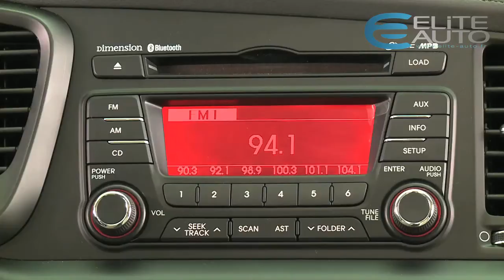Essai Kia Optima 2.0l CVVL 170ch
Exit Magentis. Bienvenue à Optima. Et pour ce nouveau modèle, les ingénieurs coréens sont partis d'une feuille vierge. Il faut dire que la Magentis séduisait plus par son prix que par son caractère. L'Optima en revanche est agressive, élancée et dynamique.
L'optima est une berline imposante avec 4 mètres 84 de long et son mètre 83 de large. Et les lignes sportives sont complétées par un choix de jante restreint à 17 ou 18 pouces. L'arc chromé qui s'étire entre les montants avant et arrière fait même penser à un coupé... Mais un coupé musclé avec ses ailes évasées. Reprise en revanche de la calandre en lame de rasoir, la marque de fabrique de Kia. Enfin, les doubles rampes de feux de jour à LED renforcent la